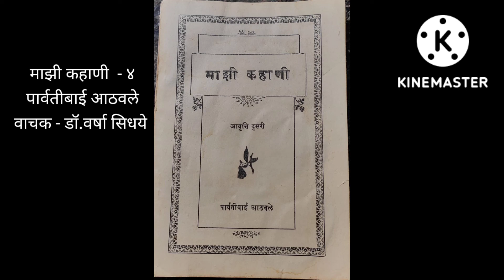माझी कहाणी - भाग ४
९४ वर्षा पूर्वीचे हे आत्मकथन आपल्याला त्या काळातील स्त्रियांच्या आयुष्यात नेते . लेखिका पार्वतीबाई आठवले या महार्षि धोंडो केशव कर्वे यांची बालविधवा मेव्हणी . आयुष्यभर दौरे काढून व्याख्याने देऊन त्यांनी कर्वे यांच्या स्त्रीशिक्षण संस्थेसाठी लाखोंच्या देणग्या गोळा केल्या . इंग्लिश बोलता आले तर अजून देणग्या मिळवू शकू या हेतूने खास इंग्लिश शिकायला त्या एकटीने बोटीने अमेरिकेला जातात . जवळ फक्त बोटीच्या भाड्याचे पैसे ,भाषा येत नाही, जवळ सोबत कोणी नाही , शुद्ध शाकाहारी आणि संपर्काची साधने नाहीत या स्थितीत तिकडे जाणे म्हणजे लेखिकेचे केवढे धैर्य म्हणायचे ! आजच्या काळात हे सर्व उपलब्ध असूनही आपल्या मुलांना परदेशी पाठविताना आपले मन धाकधूक करीत असते . अशा किती हुशार स्त्रिया समाजाने चुलीच्या धुरात आणि सरपणात गडप करून टाकल्या त्याला मोजदाद नाही . म्हणूनच आपले स्त्रियांचे खरे देव हे मफुले , म .कर्वे हेच आहेत यात शंका नसावी